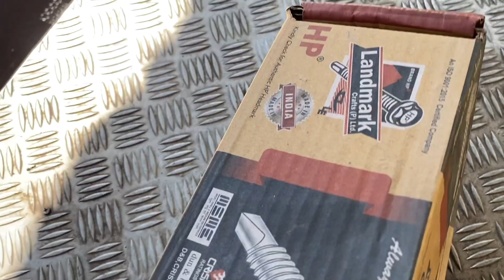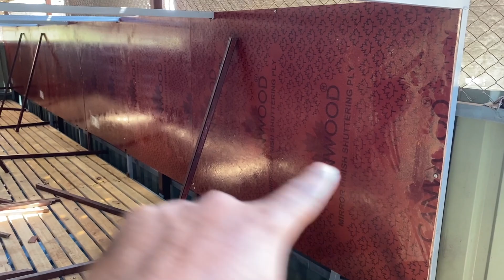Vlog #644 | APNI GANG AT FARM TO BOOK CAGES | KHALIFA KA KYA KARE | MOHSIN KHAN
INSTAGRAM ID